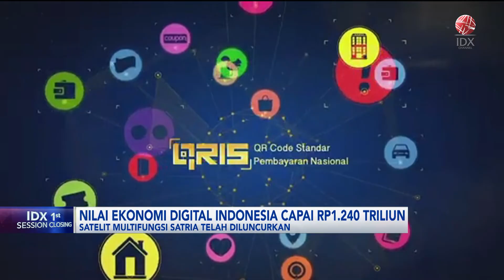Nilai Ekonomi Digital Indonesia Capai Rp1.240 Triliun | IDX CHANNEL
Pemerintah melaporkan nilai ekonomi digital indonesia pada 2023 hampir menembus angka 80 miliar dolar Amerika (Rp1.240 triliun). Pemerintah terus mengakselerasi pembangunan infrastruktur digital, mengingat terdapat lebih dari 2.500 startup di Tanah Air.